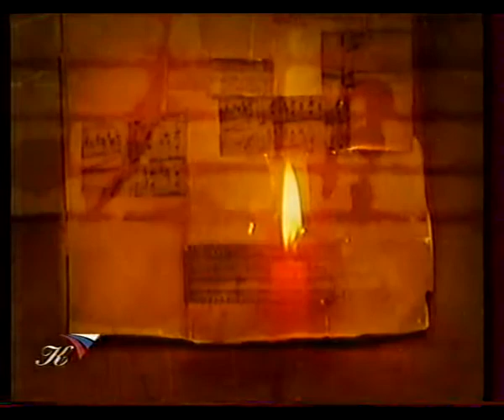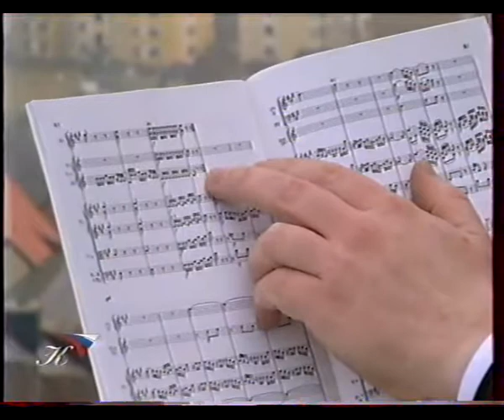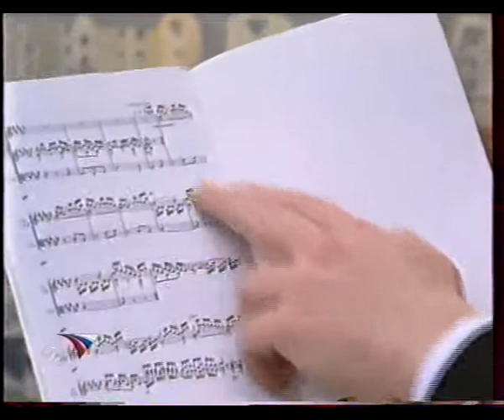Партитуры не горят. Й.Гайдн. Венский классик номер один